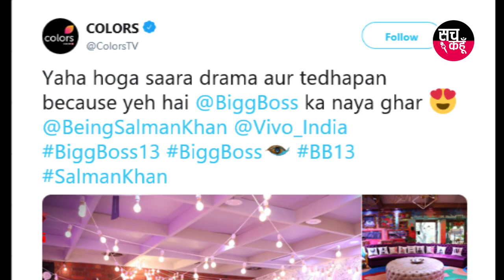बिग बॉस का ग्रैंड लॉन्च आज |23-9-2019| SACH KAHOON